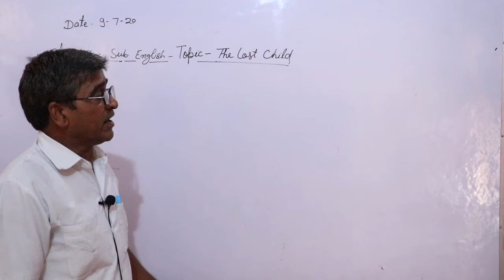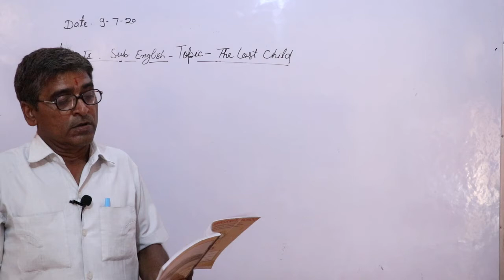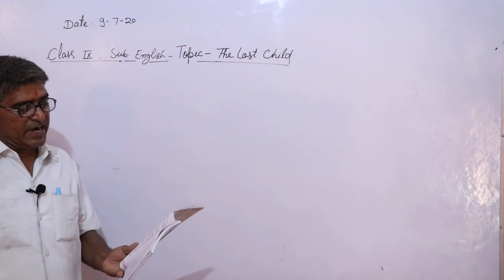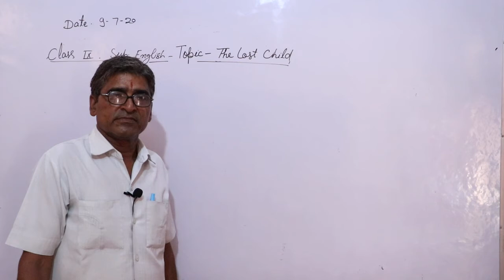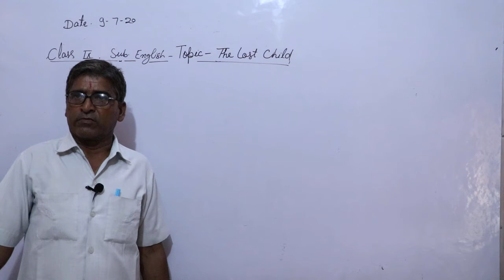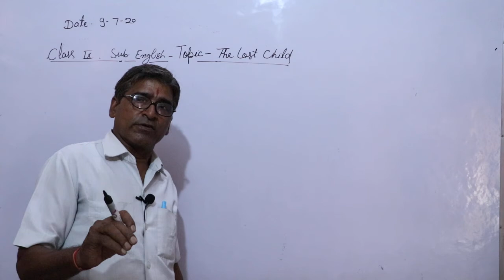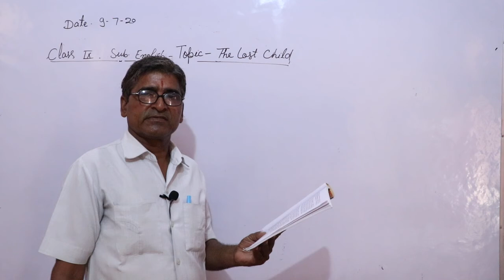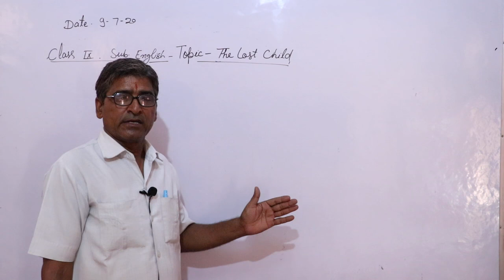The Lost Child : Moments Sub. English Class 9th By OP Sharma Sir Ji